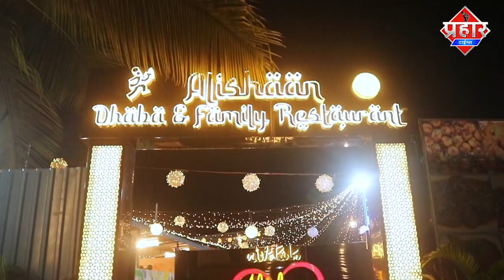NCP कार्यकर्ताओं ने जितेंद्र आव्हाड और जयंत पाटिल की तस्वीर पर चप्पल मारा || Islamuddin Khan